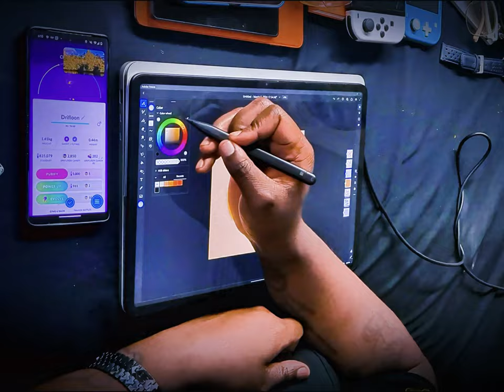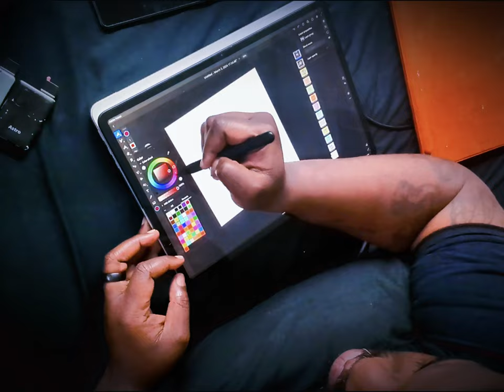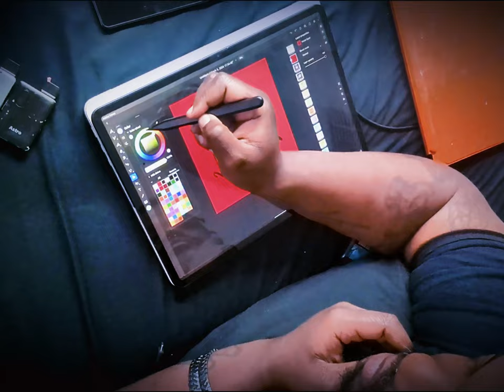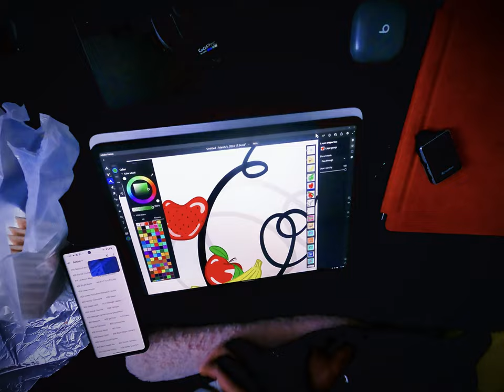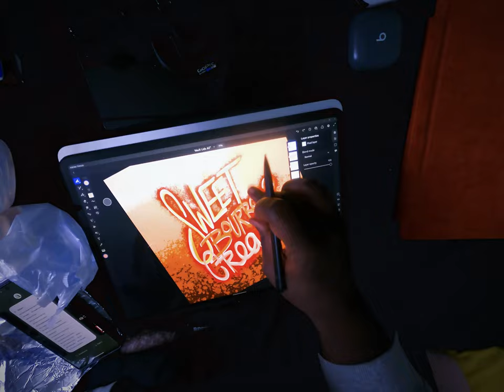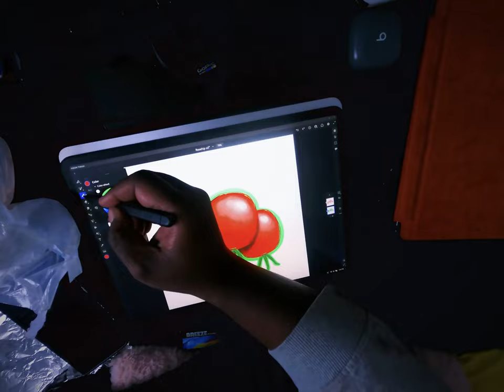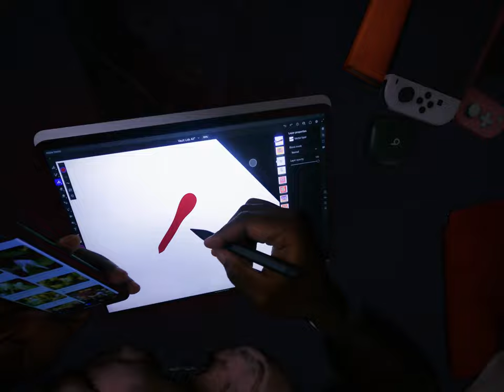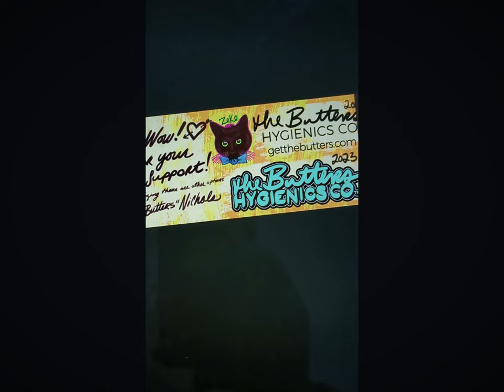Watch Me Transform 84 Scents into Stunning Artworks with my Bare Hands!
Magic is everywhere. Today, we'll animate concepts into visual art.